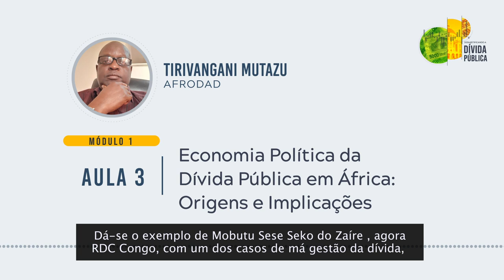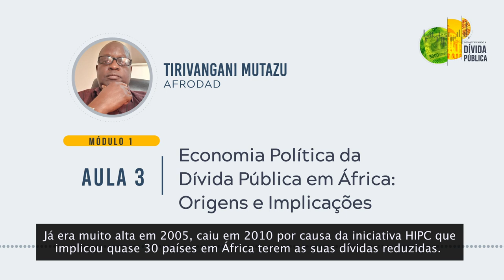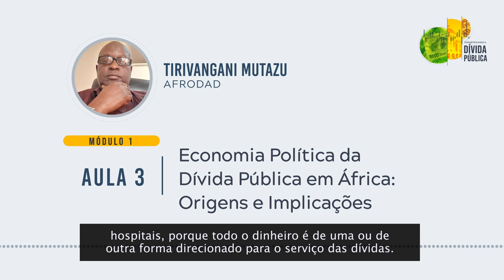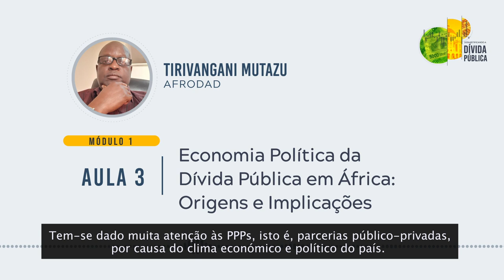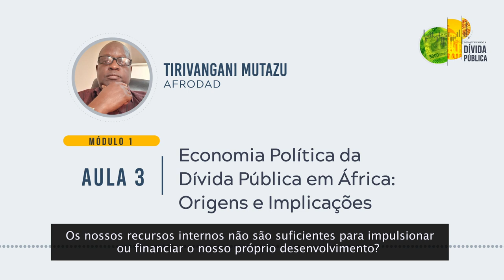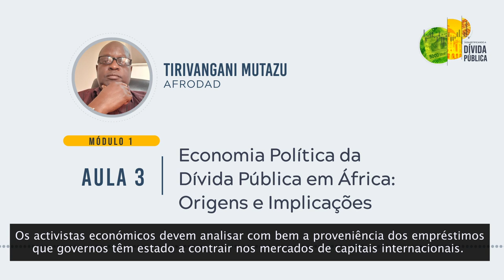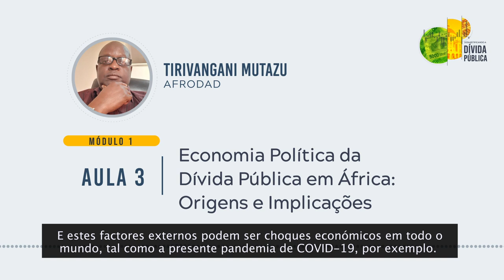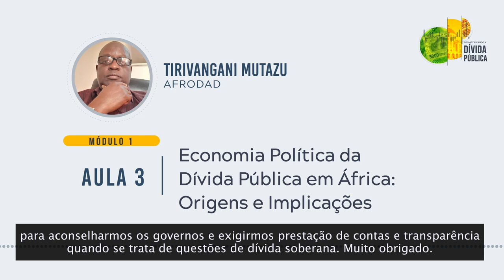EJE2020: AULA 3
A Escola de Justiça Económica (EJE) é uma iniciativa de educação popular que visa fortalecer o conhecimento e o engajamento cívico com questões de política e governanção económica, bem como as suas implicações sobre os direitos, democracia e justiça. Nesta edição inaugural, Desmistificando a Dívida Pública, a ter lugar entre 25 Setembro e 09 de Outubro, a EJE propõe facilitar uma reflexão critica em torno da origem e implicações sociais e económicas do endividamento público angolano. O curso é inteiramente virtual, gratuito e aberto ao público.